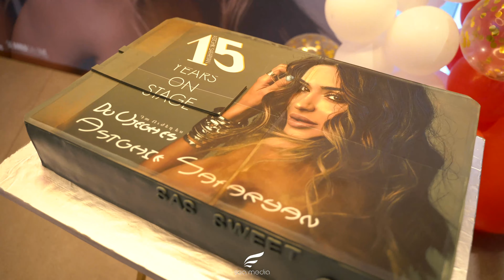Astghik Safaryan - DU UJEGH ES - New CD Presentation (Private Event)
Official Artist Channel of Astghik Safaryan.

Astghik Safaryan on digital platforms.

Created & Authorized of  @Astghik Safaryan